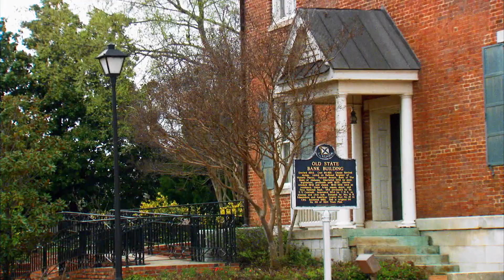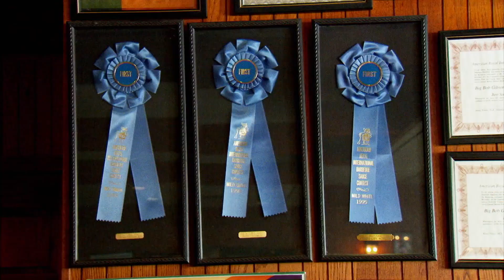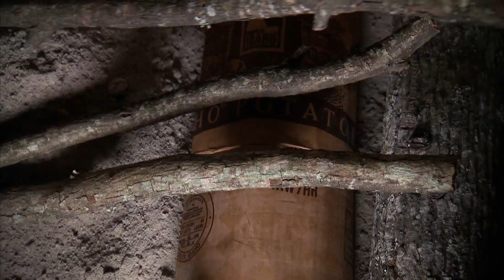Frango assado com molho branco | Sabor Na Brasa | Food Network Brasil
Roger Mooking já experimentou frango temperado com diversos tipos de molho. Desta vez, haverá um prato delicioso com molho branco, preparado com maionese e pimenta.